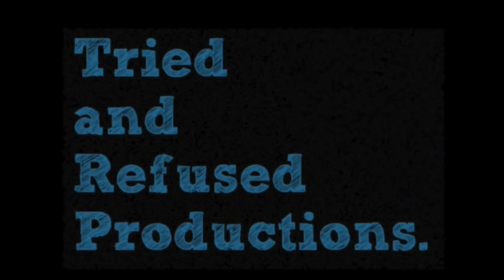5 Reasons Why India’s Most Wanted Was A Huge Disappointment | Arjun Kapoor